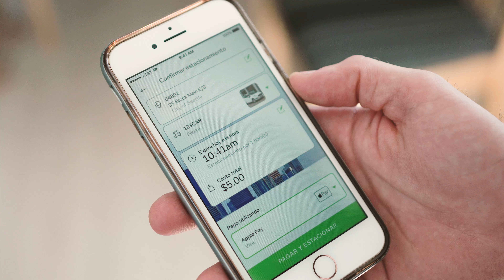PayByPhone Está Disponible en Español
Pague el estacionamiento en segundos con PayByPhone, ahora disponible en español. Obtenga la aplicación hoy mismo.

Pay for your parking in seconds with PayByPhone, now available in Spanish. Get the app today!